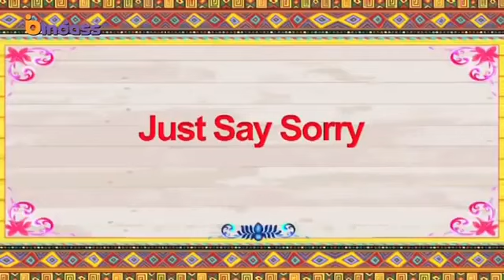September Pyar Tune Kya Kiya New Season New Episode | Crush Heart Touching Love Story PTKK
love story
                                     ptkk